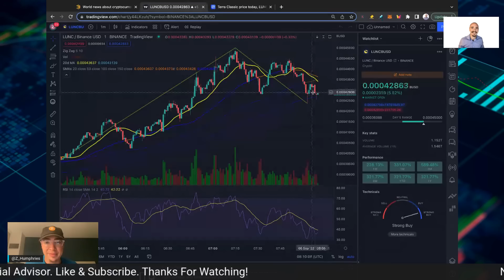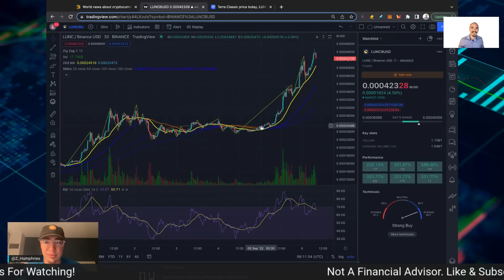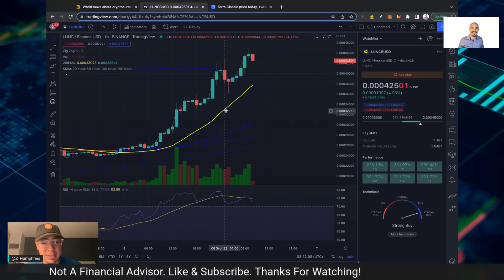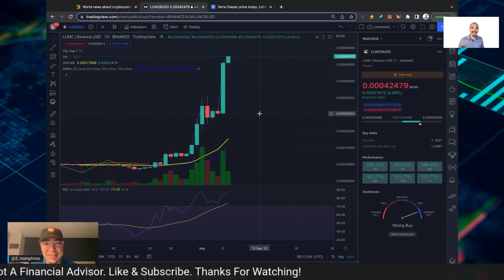LUNC TO $.0005 TODAY? - LUNA CLASSIC PRICE PREDICTION!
LUNC TO $000.5 TODAY?  - LUNA CLASSIC PRICE PREDICTION!  LUNA CLASSIC PRICE RIGHT NOW IS GOING BONKERS AND IN THE LAST 3 MONTHS IT IS UP OVER 500% - CAN LUNA CLASSIC CONTINUE MOVING HIGHER TODAY OR WILL INVESTORS START TO TAKE PROFITS FINALLY?